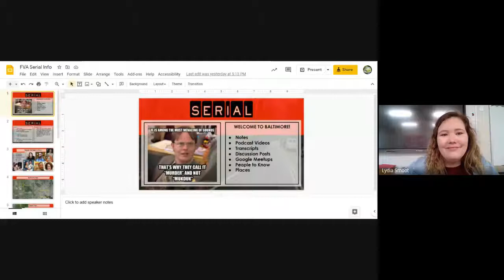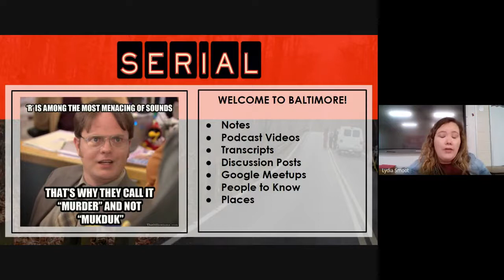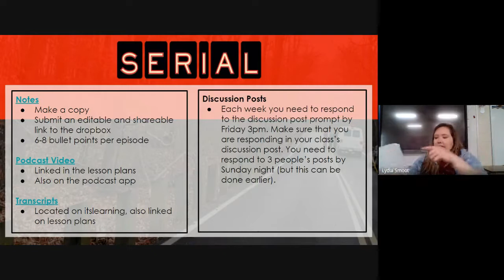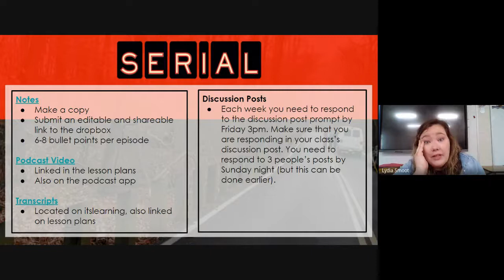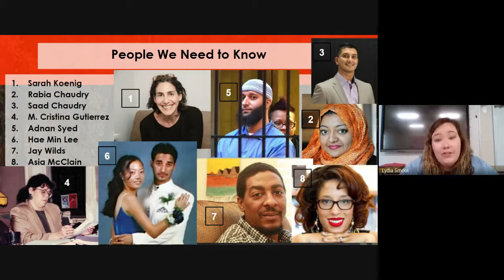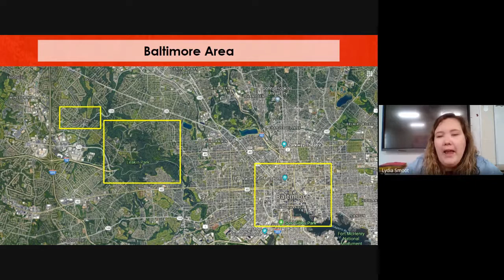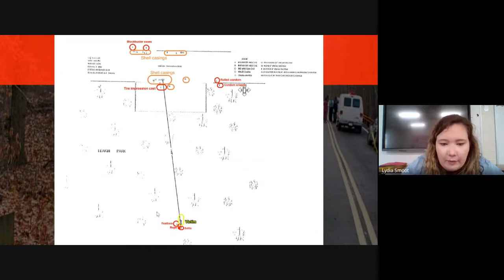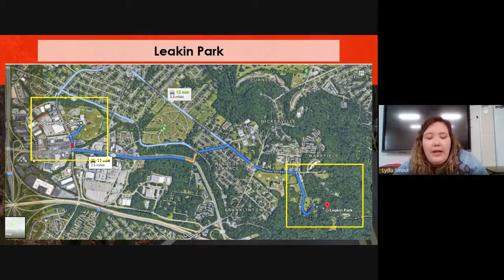Serial Intro for FVA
Clearly I'm tired sounding so you might want to listen at 1.25 or 1.5 speed!